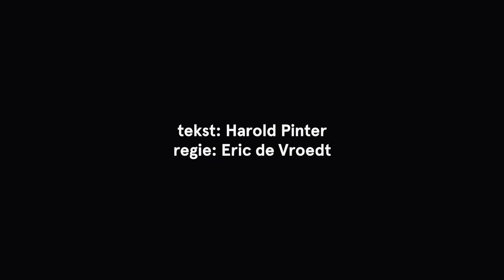Een soort Alaska | Het Nationale Theater speelt altijd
Harold Pinters geheimzinnige en spitsvondige versie van Doornroosje

Na de Eerste Wereldoorlog waarde een virus door Europa, dat vijf miljoen mensen in een mysterieuze slaapziekte hulde. In de jaren zestig bleken zij door behandeling met een Parkinson-medicijn voor korte tijd te ontwaken. Oliver Sachs schreef over deze ziekte en de revolutionaire behandeling Awakenings, verfilmd met o.a. Robert De Niro en Robin Williams. Harold Pinter schreef gebaseerd op Sachs’ verhaal de eenakter Een soort Alaska, waarin een vrouw na dertig jaar slapen ontwaakt.

Credits
tekst: Harold Pinter | regie: Eric de Vroedt | spel: Antoinette Jelgersma, Yela de Koning en Mark Rietman | vertaling: Carel Alphenaar | dramaturgie: Karim Ameur | kostuums: Lotte Goos | muziek: Florentijn Boddendijk en Remco de Jong | licht: Bernie van Velzen